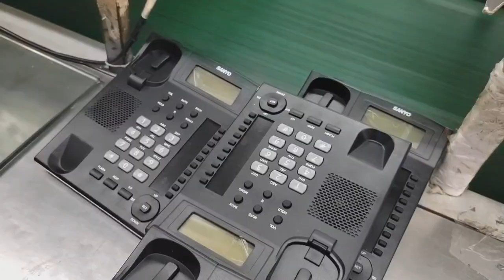Caller ID corded telephone factory Shenzhen EAST LINE Landline Phone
Shenzhen East Line are the China most professional OEM telephone manufacturer, our main products are corded/landline telephone, GSM 2G WCDMA 3G 4G Volte Fixed Wireless Phone / Fixed Wireless Terminal, Android Landline Phone, 4G Volte VoIP Phone IP Telephone, SIP Phone, Hotel Phones, Office Telephone, Hotel Phone, Public dial phones, DECT cordless Phone, BIS li-thium batteries etc.